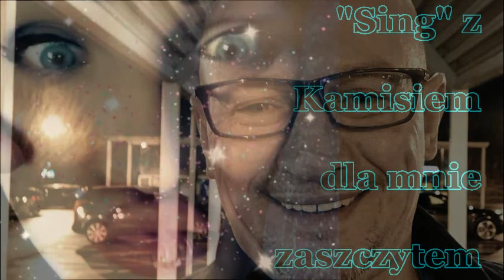"SING" Travis - Kamil Mastelarz & Marta Szmidt